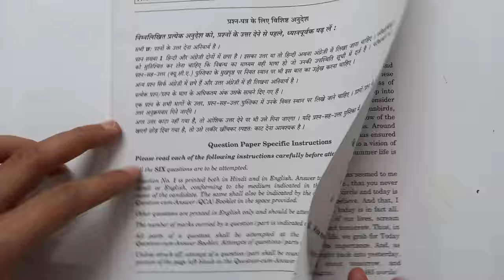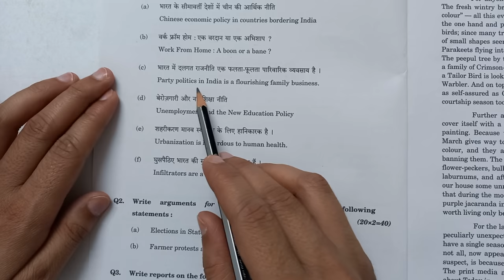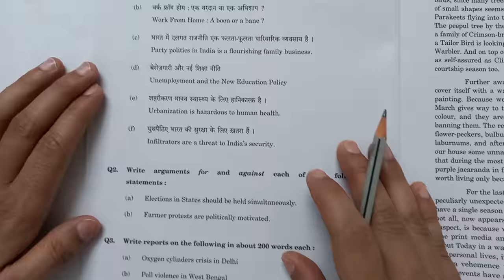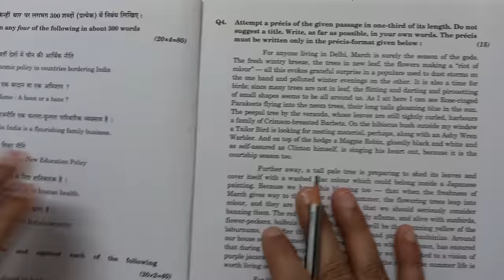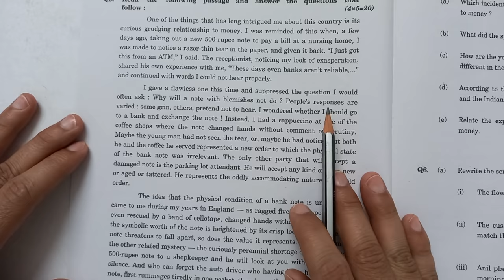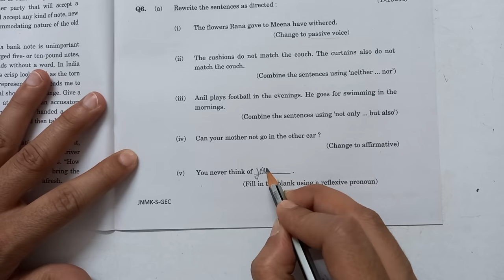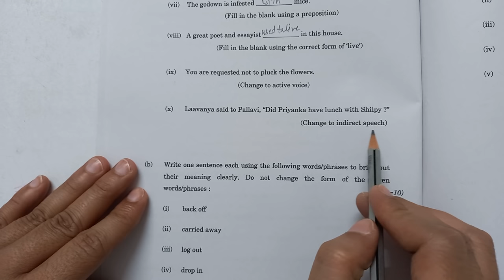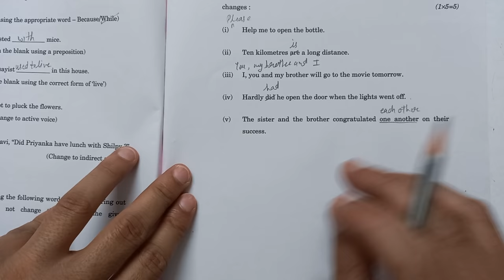CAPF AC 2022 PAPER 2 UPSC || GENERAL STUDIES, ESSAY AND COMPREHENSION PAPER 2